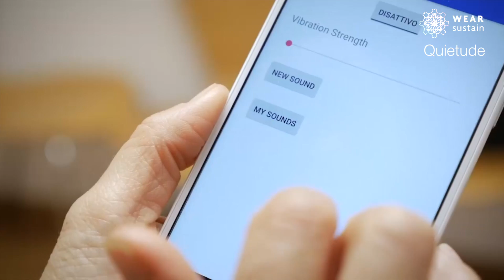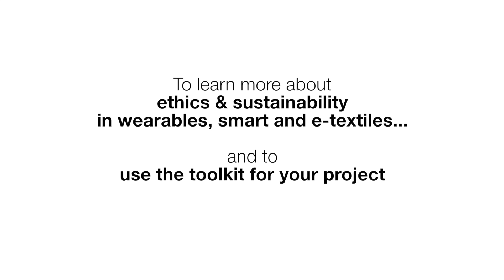100291 WearSustain Viral DataEthics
Information on how WEAR Sustain supports wearables and e-textiles projects that use Ethical Data Collection or Use Methods